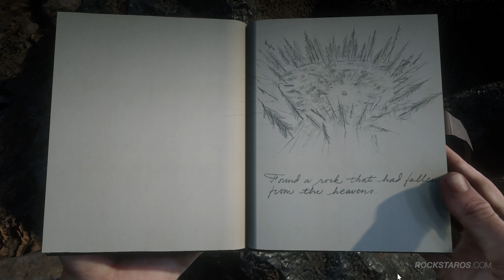Meteorite - Red Dead Redemption 2